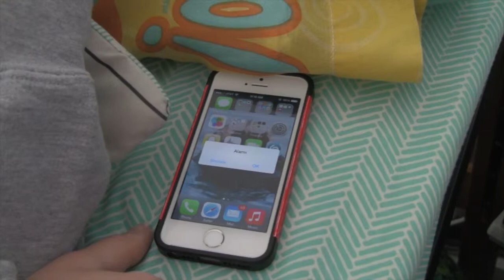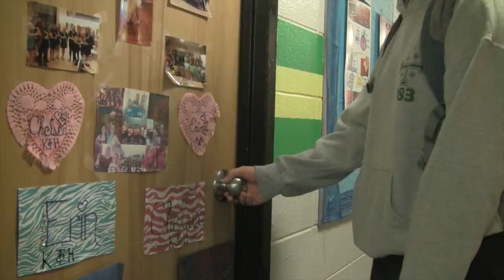Erin Ulanowicz Rough Draft Silent Film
Rough Draft for Silent Film